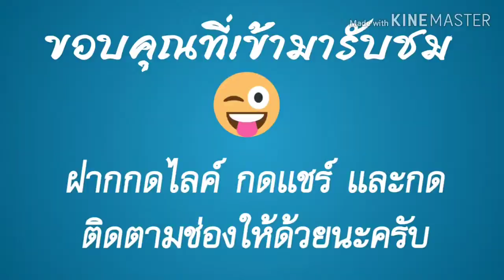เก็บทุเรียนหมอนทอง เงาะโรงเรียน สดๆ จากต้น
ภูสวย น้ำใส @นาสาร สุราษฎร์ธานี